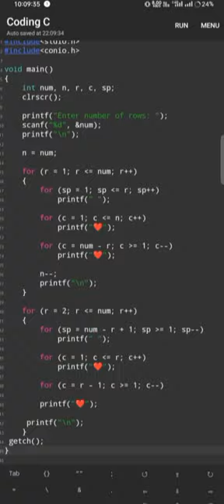Hourglass ⏳ pattern in c language 👍😯😯😯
web development
best coding language for beginners
best coding language to learn 2022
best coding language for Android app
how to learn programming
coding
coding ninjas
coding blocks
scratch coding
coding course
coding blocks ide
medical coding
coding classes near me
python coding
medical billing and coding salary
medical billing and coding
coding and decoding
coding app
coding and decoding questions
coding apps for pc
coding app for android
coding and decoding questions pdf
coding and decoding questions and answers
coding and decoding reasoning
coding and decoding examples
कोडन एंड डिकोडिंग
accenture coding questions
about medical coding
about medical coding course
about coding course
about medical coding jobs
about medical billing and coding
about coding ninjas
academy coding
a coding language
coding blocks noida
coding blocks online
coding blocks pitampura
coding bootcamp
coding blocks scholarship test
coding books
coding bytes
coding blocks login
best coding bootcamps
billing and coding salary
billing and coding
best coding language to learn
best laptop for coding
billing and coding jobs
billing and coding classes
bmw coding
basic coding
coding classes delhi
coding classes
coding course fees
coding course in delhi
coding competitions
coding classes for kids
coding classes online
cracking the coding interview
color coding mmda
color coding today
color coding
computer coding
colour coding of resistor
color coding of resistor
cracking the coding interview pdf github
c coding questions
coding decoding questions
coding decoding
coding decoding questions pdf
coding dojo
coding definition
coding decoding meaning in hindi
coding decoding tricks
coding diploma
discovery coding
dual coding
dance party coding
difference between coding and programming
dual coding theory
different coding languages
daily coding problem
define coding
data coding
does data science require coding
coding elements
coding examples
coding expo
coding exam
coding emoji
coding events
coding editor
coding elements review
coding exercises
coding engineer
espresso coding
espresso coding login
erasure coding
entry level coding jobs
entry level medical coding jobs
e/m coding guidelines worksheet 2021
e/m coding guidelines worksheet 2021 pdf
easiest coding language to learn
epam coding questions
entry level coding jobs remote
coding fees in delhi
coding for beginners free
coding from scratch
coding for kids free
coding free
coding free courses
coding font
coding for hacking
free coding classes
free coding bootcamp
free coding
facial action coding system
font for coding
for coding which laptop is best
fees for medical coding course
from where to start coding
free learn coding
from where to learn coding
coding games
coding ground
coding gif
coding game for kids
coding games for beginners
coding guidelines
coding games online
coding guidelines for cancer
coding group names
coding google
grokking the coding interview
grasshopper coding
google coding
google coding competition
google coding game
geocoding
google coding interview questions
green coding
game coding
google coding style
coding html
coding hacking
coding heroes
coding hackathon
coding horror
coding hd wallpaper
coding hashtags
coding hindi meaning
coding hub
coding help
html coding
how to learn coding
huffman coding
how much is coding bootcamp
how much is coding dojo
how to coding in computer
how to coding for beginners
how is coding ninjas
how to medical billing and coding
how to coding in python
coding invaders
coding institute near me
coding institute delhi
coding images
coding interview questions
coding institute
coding invaders review
coding in computer
is coding hard
interview coding questions
interview coding questions java
ide coding blocks
is html coding
is python coding
it coding courses
is scratch coding
it coding languages
in coding meaning
coding junior
coding jobs
coding jobs salary
coding java
coding jobs from home
coding jobs in delhi
coding jesus
coding jobs for freshers
coding jesus linkedin
coding jokes

coding kya hoti hai
coding kaise sikhe
coding keyboard
coding kya hai in hindi
coding kya hota h in hindi
coding ke liye best laptop
coding ka matlab
coding knowledge
coding kaise karte hain
coding kids

                                         THANKS 🙏🌹🌹